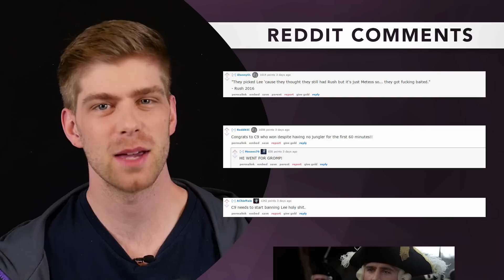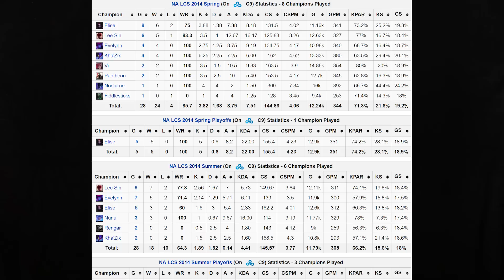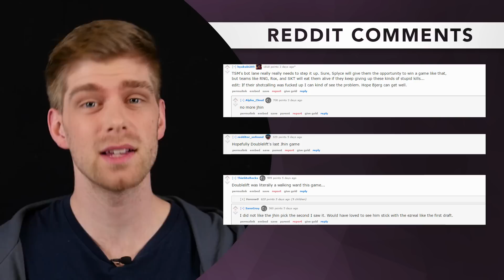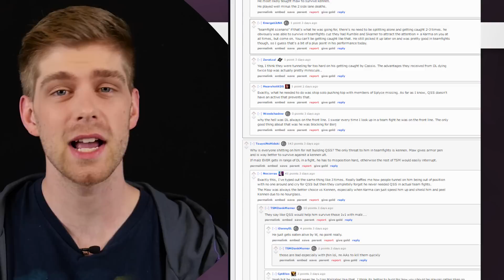The Blame Game Worlds 2016 Groups W1: Meteos Lee Sin, G2 Perkz, and Doublelifts Jhin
The first Blame Game of Worlds is out, and it's been the wildest group stage ever. I'm looking at the largest producers of memes in a certain jungler, mid, and ADC.